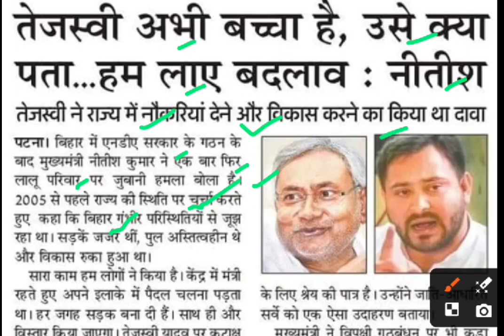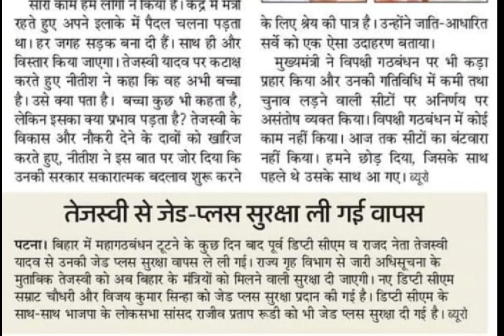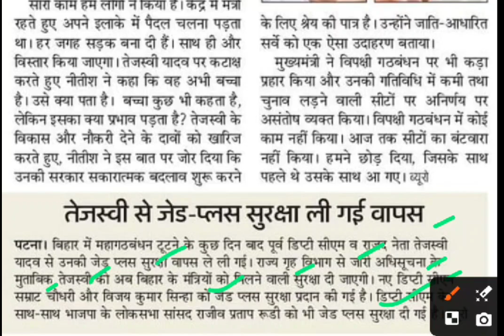क्या सारी नौकरियां तेजस्वी यादव ने दी हैं,tejsvi yadav latest news,nitish kumar latest news today